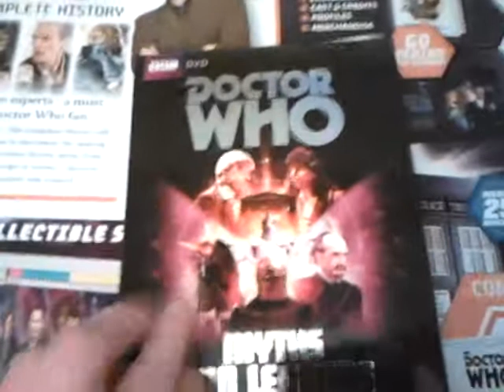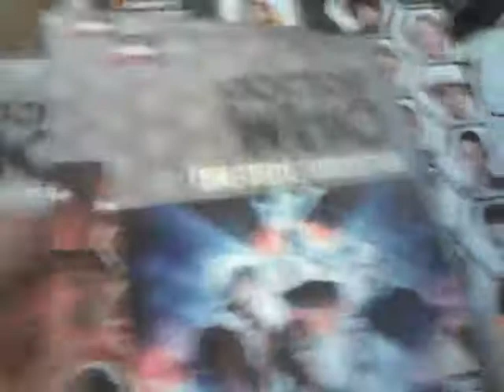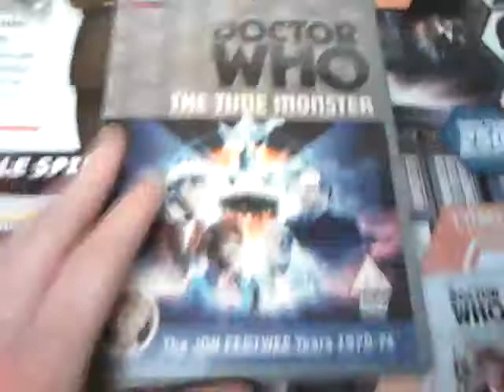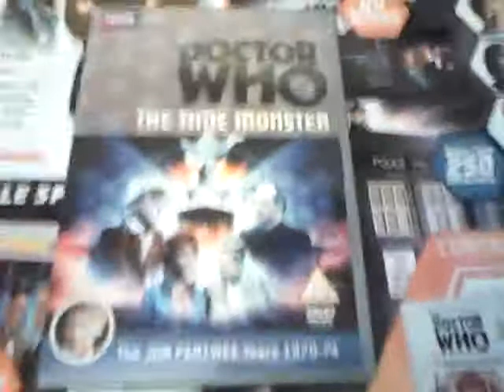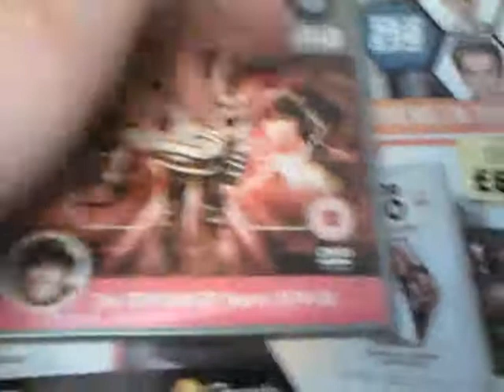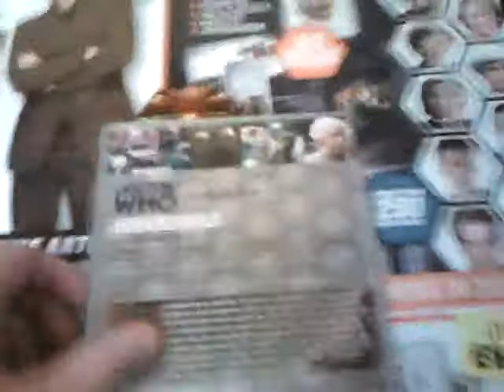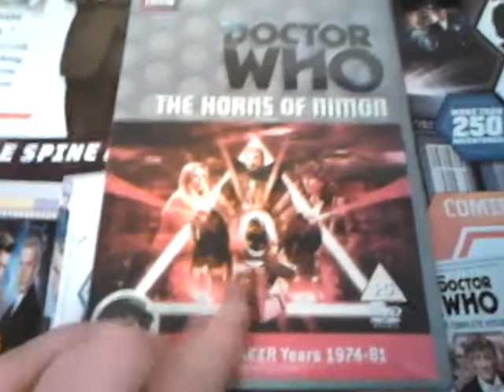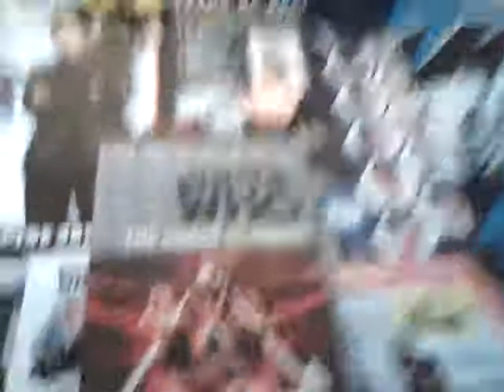Doctor who DVD review: myths and legends box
My review on the myths and legends boxset